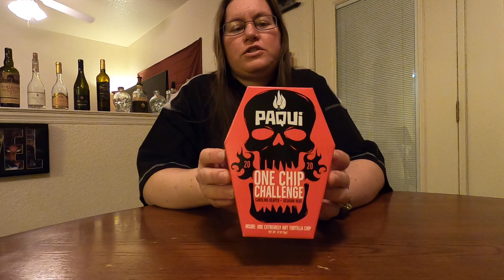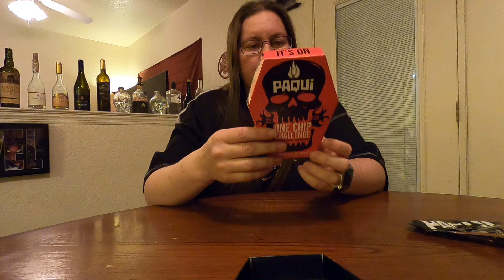PAQUI ONE CHIP CHALLENGE 2020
as we got near 18 mins after cutting vid it died off alot more so that when we went on with our night lol